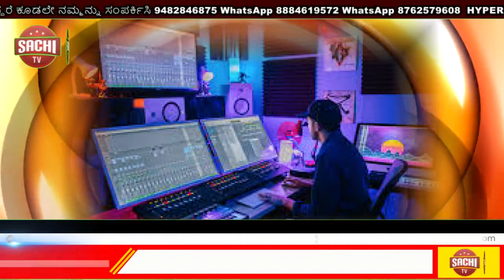ಕ್ಷೇತ್ರದ ಜೆಡಿಎಸ್ ಮುಖಂಡರಾದ ಶ್ರೀ ಸಿದ್ದು ಬಂಡಿ ಅವರ ನೇತೃತ್ವದಲ್ಲಿ ರೈತರ ಬೆಂಬಲ| sachi tv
ಕೇಂದ್ರ ಸರ್ಕಾರ ಮತ್ತು ರಾಜ್ಯ ಸರ್ಕಾರ ರೈತರ ಪಾಲಿನ ಮರಣ ಶಾಸನವಾದ ಭೂ ಸುಧಾರಣಾ ತಿದ್ದುಪಡಿ ಕಾಯಿದೆಯನ್ನು ವಿರೋಧಿಸಿ ಬೀದಿಗಿಳಿದ ರೈತ ಸಂಘದ ಜೋತೆ ಲಿಂಗಸುಗೂರು ವಿಧಾನ ಸಭಾ ಕ್ಷೇತ್ರದ ಜೆಡಿಎಸ್ ಮುಖಂಡರಾದ ಶ್ರೀ ಸಿದ್ದು ಬಂಡಿ ಅವರ ನೇತೃತ್ವದಲ್ಲಿ ಈ ಹೋರಾಟಕ್ಕೆ ಬೆಂಬಲ ಸೂಚಿಸಿದ್ದೇವೆ ಈ ಹೋರಾಟದಲ್ಲಿ ಜೆಡಿಎಸ್ ಪಕ್ಷದ ಎಲ್ಲಾ ಮುಖಂಡರು ಭಾಗವಹಿಸಿದ್ದರು